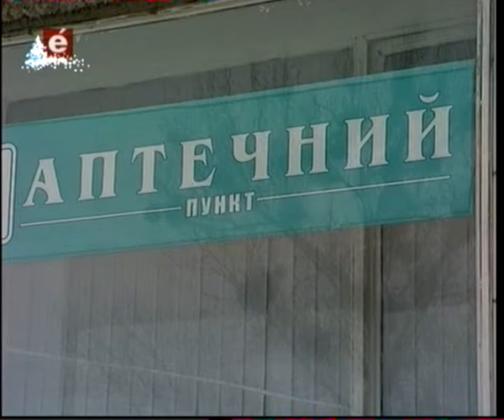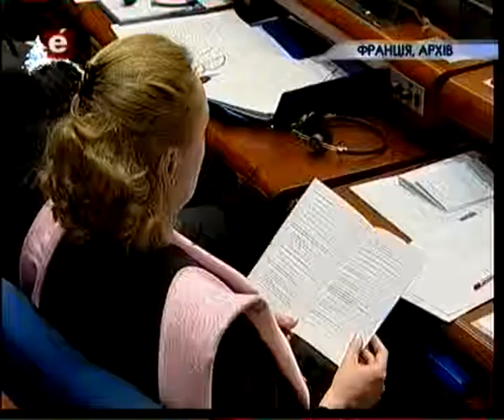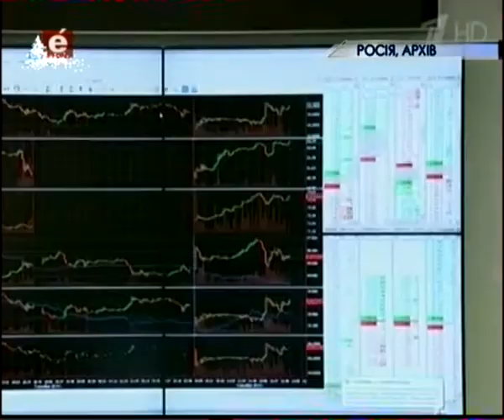Пiдсумки 18 01 16